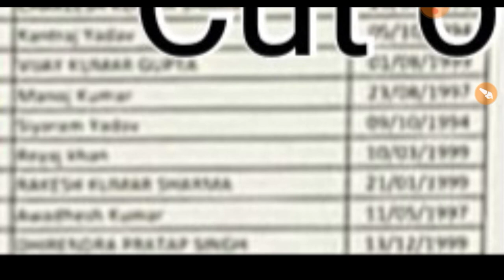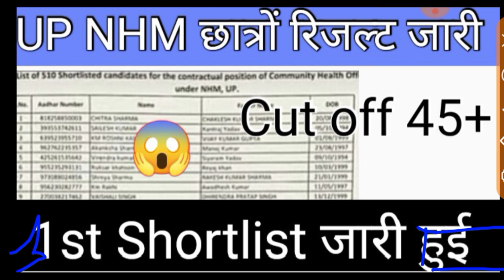NHM Final CUT Off Out ll NHM CUT Off Out 2023 ll NHM CUT off ll NHM result OUT ll NHM 2023 ll NHM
up nhm finial cut off latest news today, up nhm finial cut off news today, up nhm finial cut off
up nhm 17000 vacancy, up nhm 17000 vacancy seats, up nhm vacancy, up nhm result 2023, up nhm cut off, upnhm location preference, up nhm 17000 vacancy result, up nhm 17000+ vacancy cut off